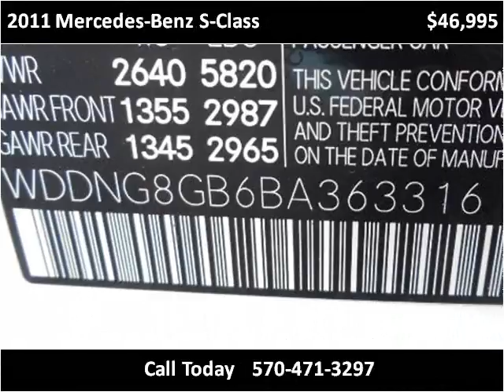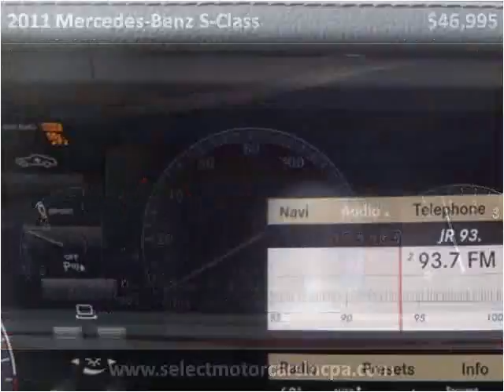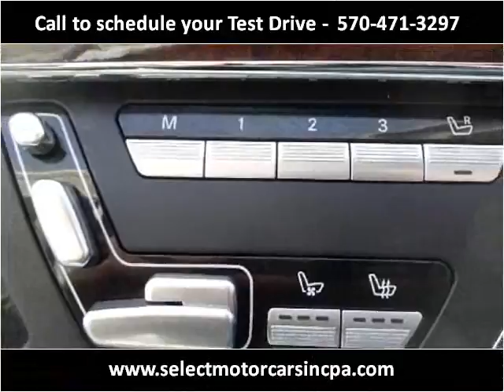2011 Mercedes-Benz S-Class Used Cars Moosic PA